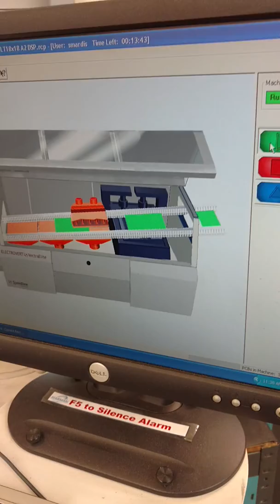Speedline Vectra Elite Wave Solder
Operational Video